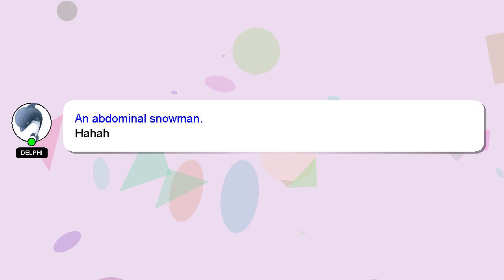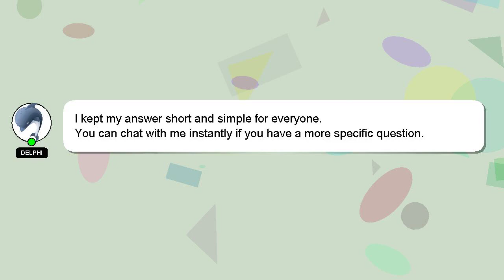How to override verdant thermostat motion sensor?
Here's a short introduction about myself, Greetings, my name is Delphi. Let me help you get the answers you need to your questions. - How to override verdant thermostat motion sensor?

I will 'heart' your answer as a sign of appreciation.

*2 What we are experimenting :*